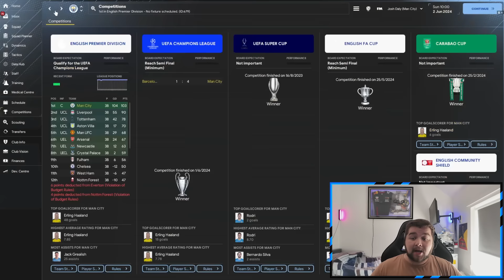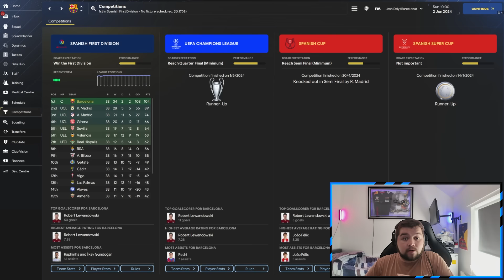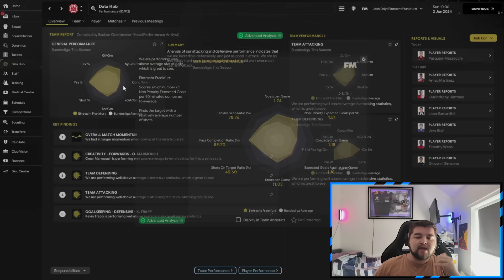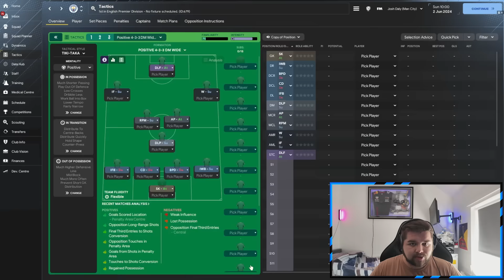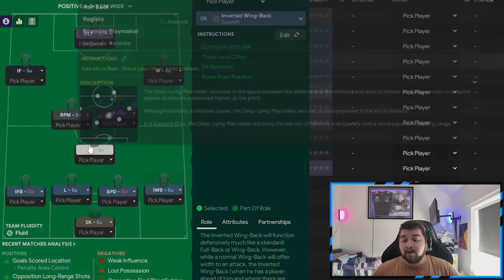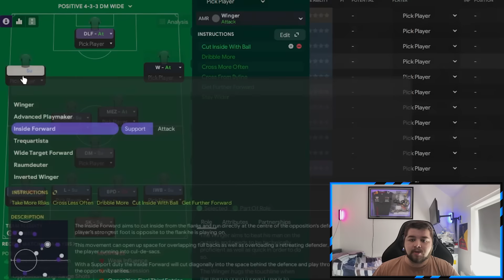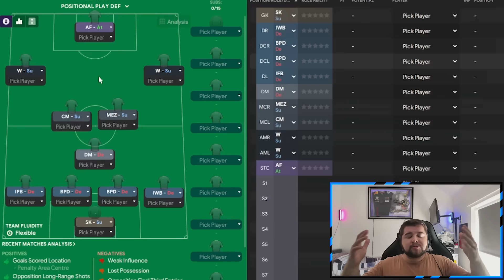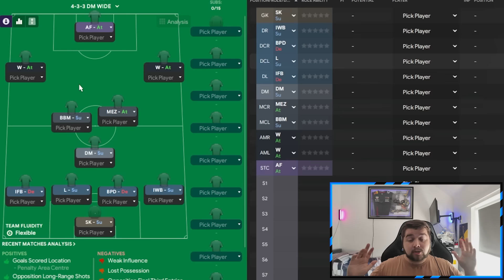The PERFECT Positional Play FM24 Tactic! (53 Games Unbeaten!)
The PERFECT Positional Play FM24 Tactic!

Positional Play - 3+ Goals Per Game - 90% Win Rate - 62% Possession - 22,000+ Passes.